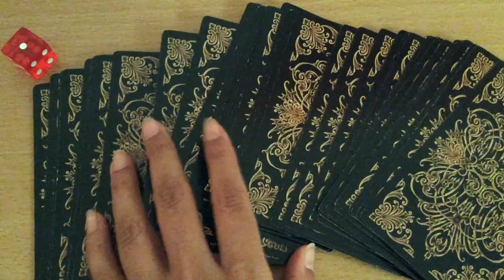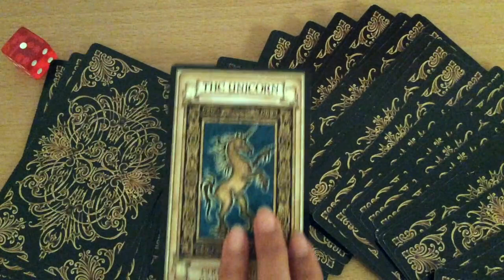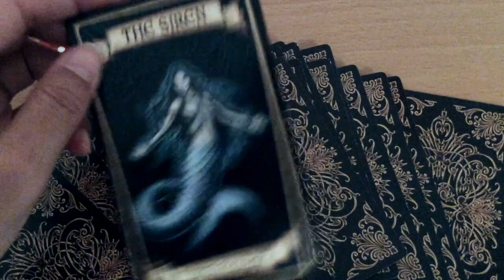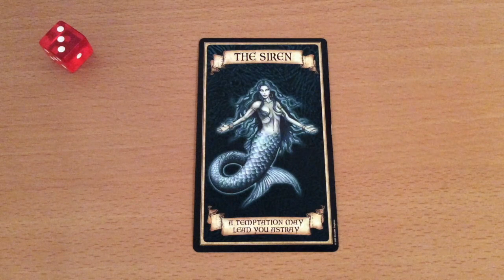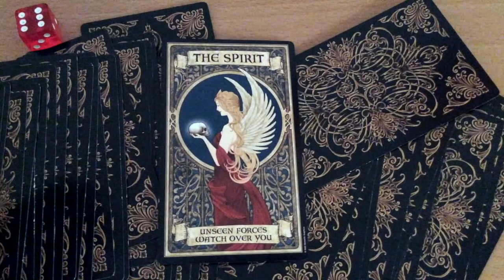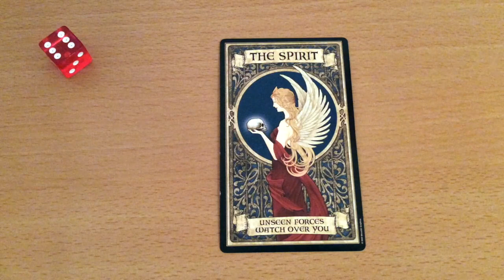Pick A Card: Weekly Oracle Guidance - Madame Endora Cards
These cards have such an authentic, fluid energy! I really enjoy working with them. I hope you enjoy the reading as well.

Time stamps:
#1: 1:21
#3: 7:42
#6: 14:58

Blessings Abound.
Love,
Shalin